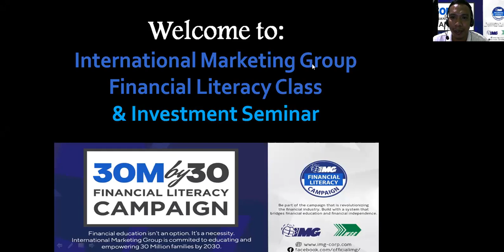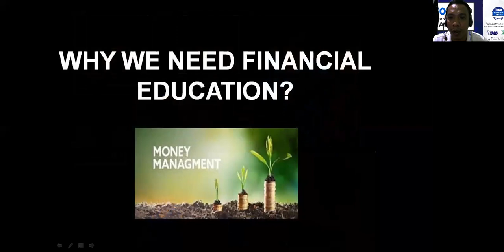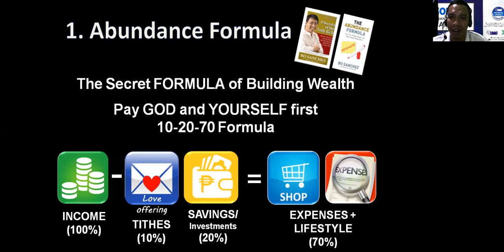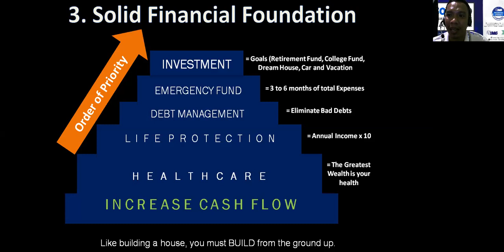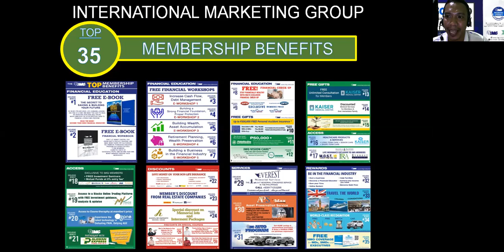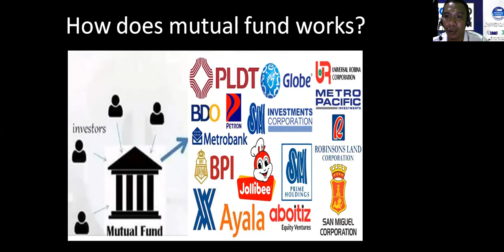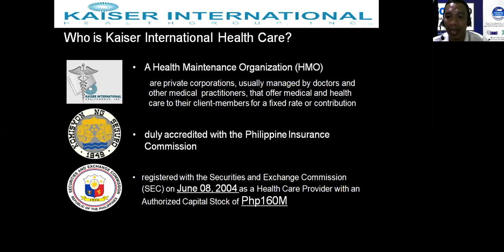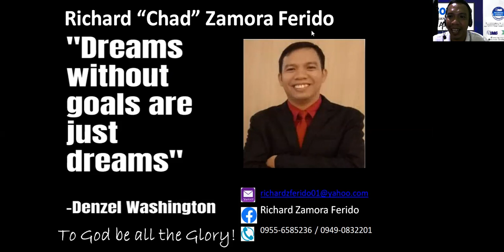IMG Financial Literacy Class and Investment Seminar